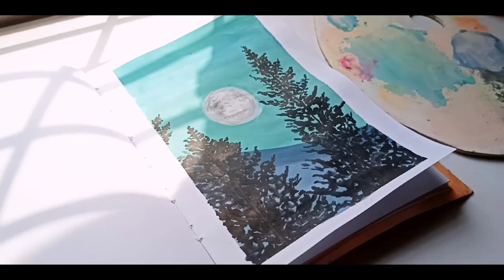Easy And Beautiful Poster Colour Painting Idea !! Landscape Painting Tutorial For Beginners ✨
Hey  Everyone , I welcome you all in my YouTube channel I hope you all are well . So, today we are going to paint A beautiful Landscape painting , So watch this very Easy DIY video till the end and if you enjoy this video don't forget to like this video and subscribe to my YouTube channel .

Video edited on ~ Inshot and vita